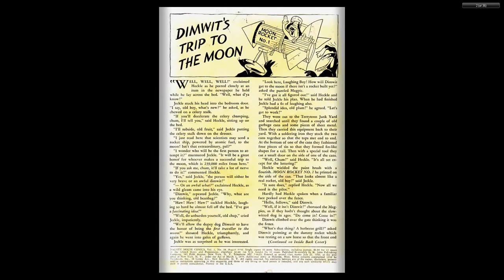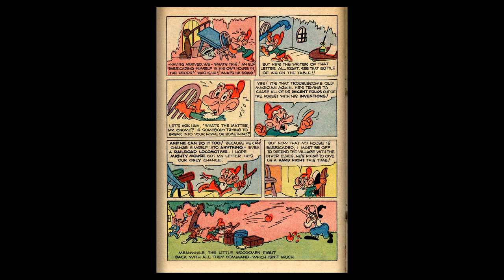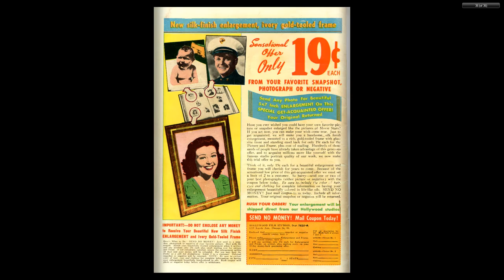1950 Mighty Mouse #018